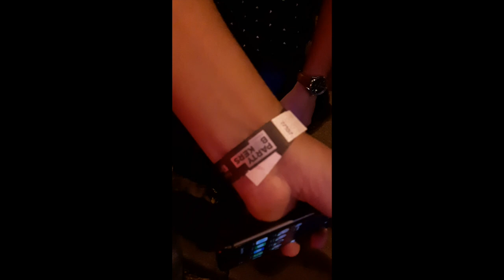Opesh Vlog: Party Bookers BudaBash Bus Party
Back in October I jumped at the chance of filming videos for Party Bookers on one of their bus party nights.  Captured the whole thing from soup to nuts...if you want to know what it's like on one of these wild events, just jump in and check it out!  Many characters appeared!